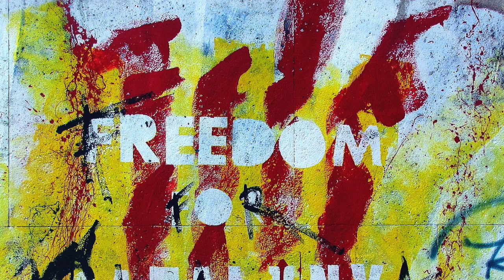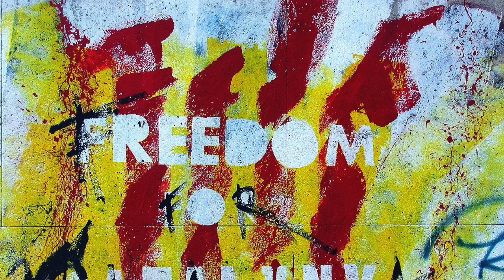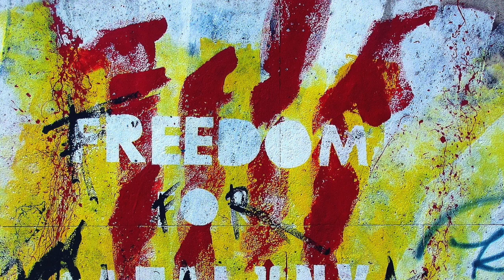🔵Study music 🔵Lofi hip hop productive, relaxation, work, alpha sounds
💡💡Every 1000 Subs we will pick one person and giveaway 10$ Amazon Gift Card.🎁🎁

Enjoy our concentration music all day long
Calming deep sleep, and hypnosis all day long.
Relax Music for every day chillout.
Nature vibes in Your bedroom.